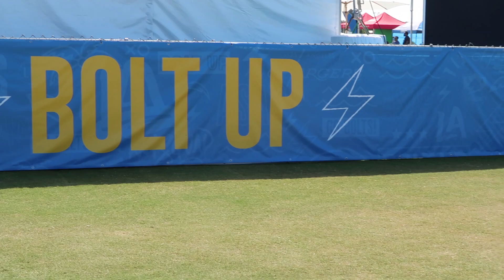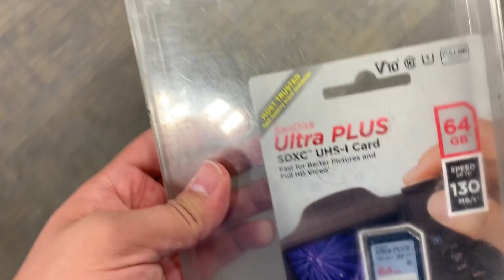Practice Reps Against Another NFL Team | Chargers Rams Joint Practice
Derek's IG: dizzy_huerta
Tanya's IG: tanyalynnnn